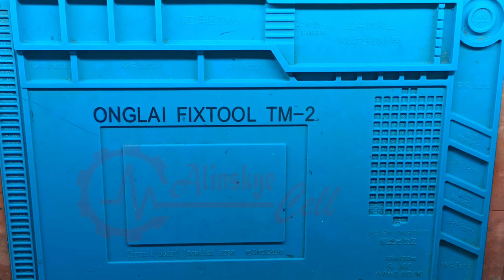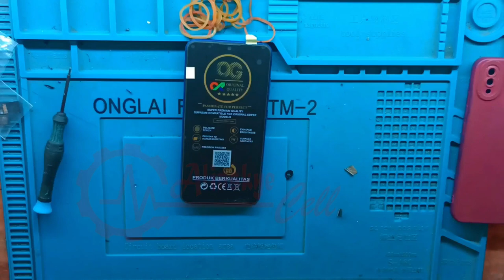VIVO Y93 [Tehnik Cara Ganti LCD]